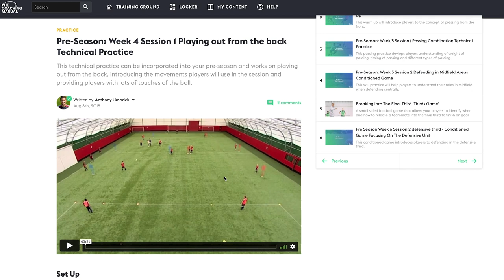A Guide To Pre-Season ⚽️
This short video shows what our 6-week pre-season entails and how it can help you get ready for the new season.

It doesn't matter if you are already a few weeks into your pre-season, you can just dip into the schedule depending on how long you have been training.

NEW!